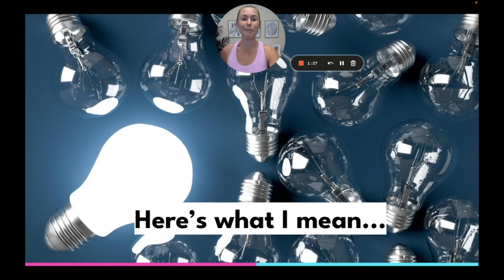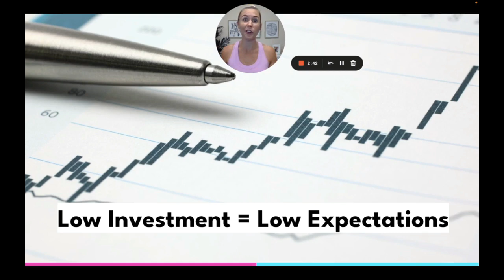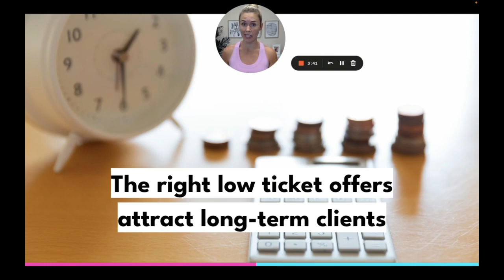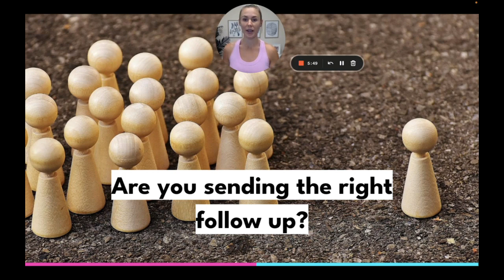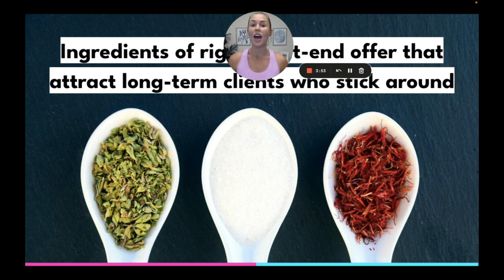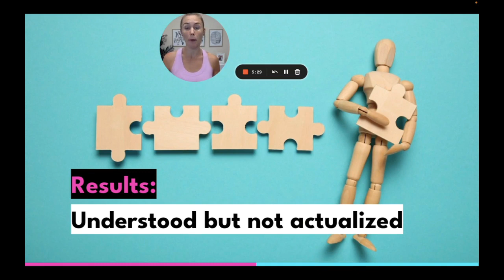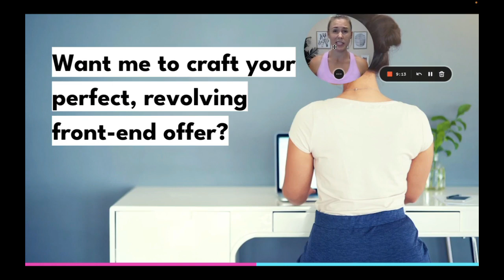How to Sell More Gym Memberships with a Winning Front End Offer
Hello everyone. In this video, I am happy to share with you "The Perfect Front End Offer"

Sick of unqualified, tire kickers?
Curious what makes the perfect front end offer,
that attracts long-term clients that refer like crazy?
Well, that’s exactly why I put together this week’s speed training!
If you’re sick of attracting…
“Bad leads”
“Junk leads”
“Deal hoppers”
Or “unqualified leads”
You definitely don’t want to miss this 12 min speed training.

Hope you all will enjoy this video very much and find it useful.